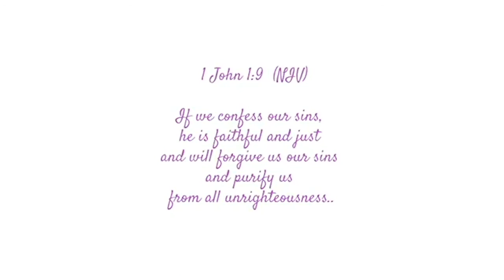WHAT THE SPIRIT OF THE LORD TOLD ME -‼️ MUST WATCH 🙏🏾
Scripture:

2 Chronicles 7:14
14 if my people, who are called by my name,(A) will humble(B) themselves and pray and seek my face(C) and turn(D) from their wicked ways, then I will hear(E) from heaven, and I will forgive(F) their sin and will heal(G) their land.

2 Timothy 1:7
7 For the Spirit God gave us does not make us timid,(A) but gives us power,(B) love and self-discipline.